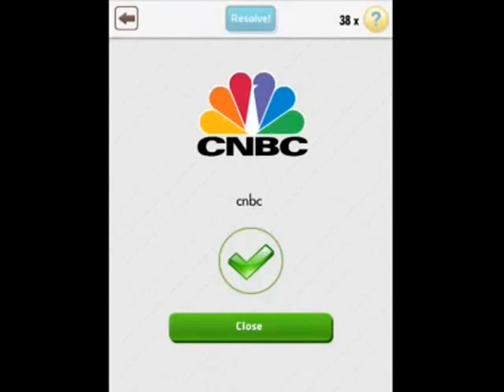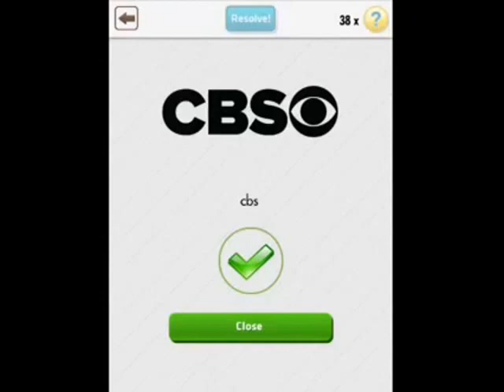Jinfra Logo Quiz - Media 16/16 Easy Answers (iPhone, iPad, Android)